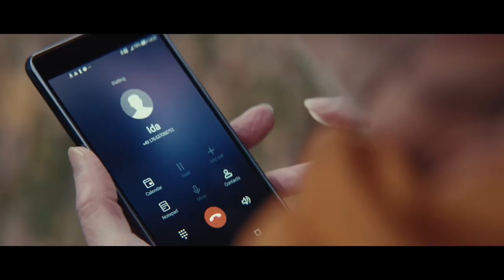Church at Home -- January 2, 2021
Sabbath church service at Bellevue Seventh-day Adventist Church

Welcome to "Church at Home!" We welcome your ideas for how to “do church” in the future -- not only ideas for the worship service, but for other ways of keeping our faith and fellowship strong, and for ways we can reach out to help others.

Will there be a Children’s Corner? YES! Make sure your kids are watching online for that!

How do I give my tithes and offerings? Please continue to give, including to church budget, since our church will still have bills to pay, even though we’re not meeting as a congregation for now. Here are a couple of ways to give:

A tithe envelope appears. At the very top, click either “One time donation” or “Recurring donation.” Click your choice of the two, and simply follow the directions from there. It’s very easy

Find a spare tithe-offering envelope there at home, and fill it out as you normally do. If you don’t happen to have a tithe envelope, write a check for the total amount and make sure you indicate how much is for tithe and how much for the offering. You can specify which fund you’re donating offerings to, as usual.

Place your tithe-offering envelope into a larger envelope, and mail it to:

Treasurer
Bellevue SDA Church
15 - 140th Ave NE

Thank you for remembering the ongoing needs of your church during this unusual time!